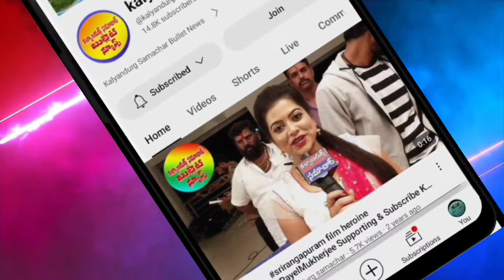కళ్యాణదుర్గం కాంగ్రెస్ పార్టీ ఎమ్మెల్యే టికెట్ రేసులో దివ్యాంగుడు ఉద్దిప్ సింహ 🔴Kalyandurg Samachar